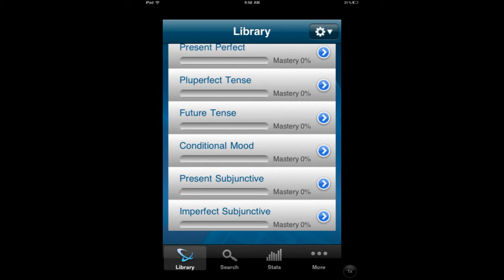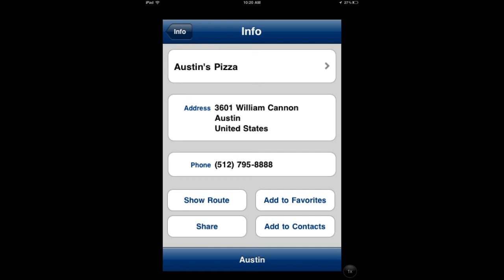April 28, 2011 - The Daily Appster Video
- April 28, 2011 - The Daily Appster Video - Yoo! Sports , Tiki Lavalanche , Spanish Verb Genius , The Fluffies , Shinro Minesweeper , TinkerBox (HD ), Fish Tales , Battle Fury , and AroundMe - Free Apps Everyday - James